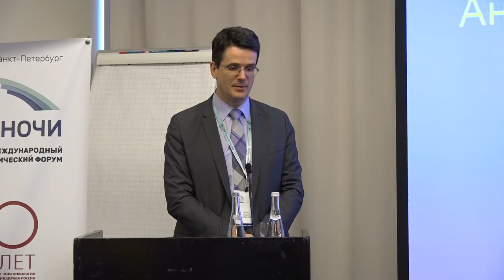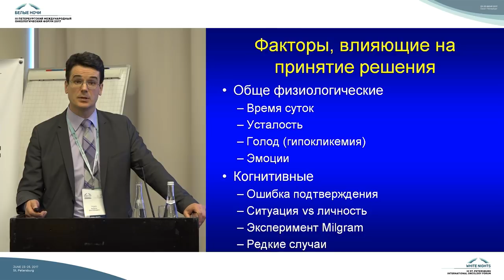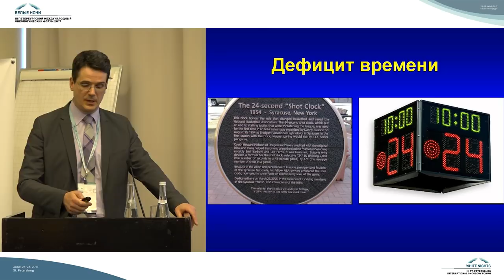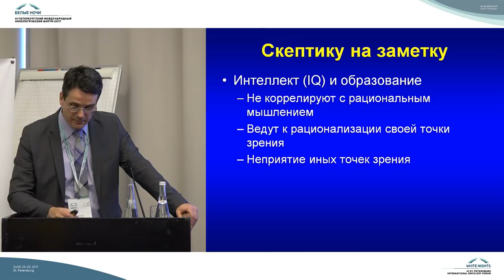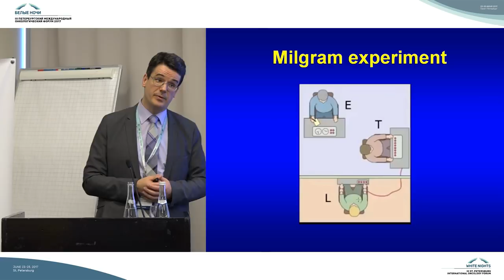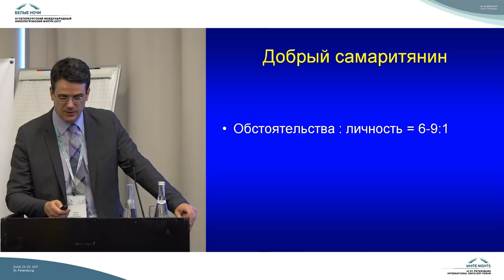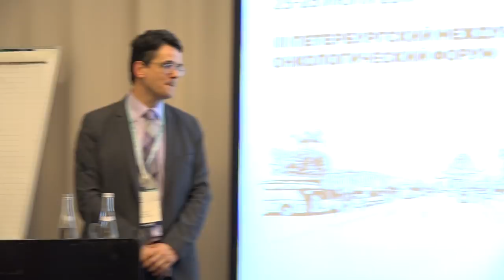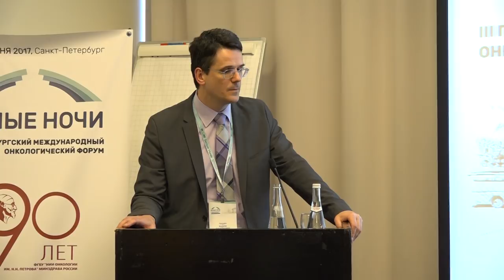Анатомия принятия решений: «Пусть я неправ, но я уверен!»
Вадим Викторович Гущин (Балтимор, США)